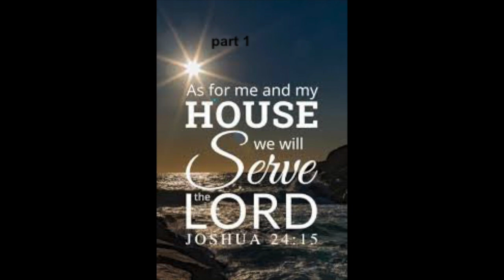Bishop Phillip A. Brooks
Bishop Phillip A. Brooks at New St. Paul Tabernacle Church of God in Christ in Detroit Part 1